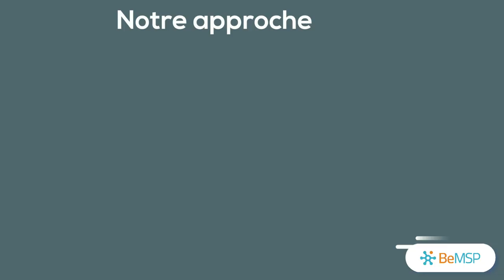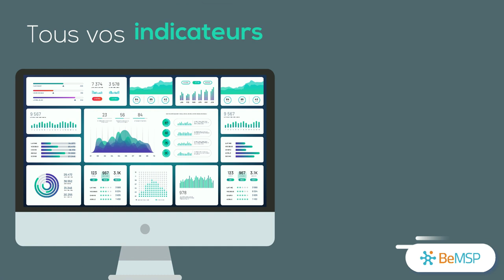BeMSP - Expert en Solutions Cloud pour MSP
Reprenez le contrôle de votre activité avec des solutions taillées sur mesure pour les prestataires de services managés, qui vont véritablement booster votre organisation et vos revenus